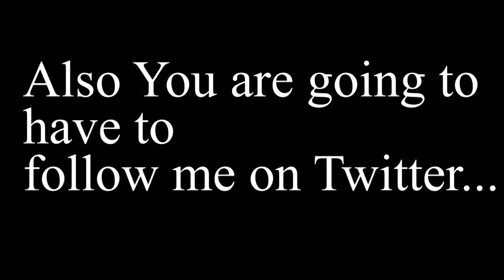Disinfomercials: Tac-Light, Most Powerful Flashlight on Earth?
Reacting to the Tac-Light commercial. This commercial was stumbled upon watching cable tv at a friends house. Nick Bolton, the star of the commercial uses his military know how and erect triceps to sell some tac lights.

Due to the sheer ridiculousness of this commercial, I felt a reaction would garner a few chuckles.

Nick Bolton claims the Tac-Light is capable of some tall feats, so me and the wavywebsurf film crew put these claims to the test.

This is all in good fun.

Hope you guys enjoy this transition from 2d to 3d. Peace out wavyfam.